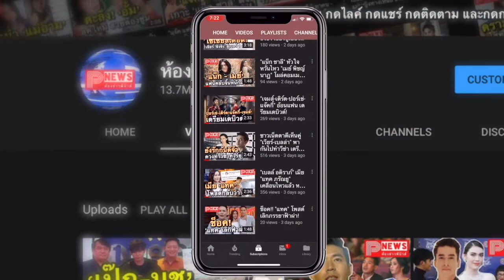ห้องข่าวพีนิวส์ | ป้อง ณวัฒน์ ฟิตมาเพื่อการนี้ ถ่ายแบบเซตหล่อกระแทกตา อื้อหือ..งานดีมากคุณพี่!